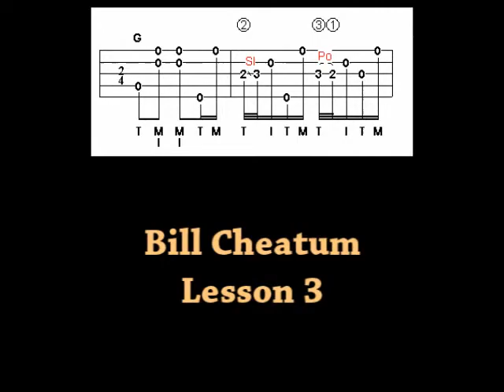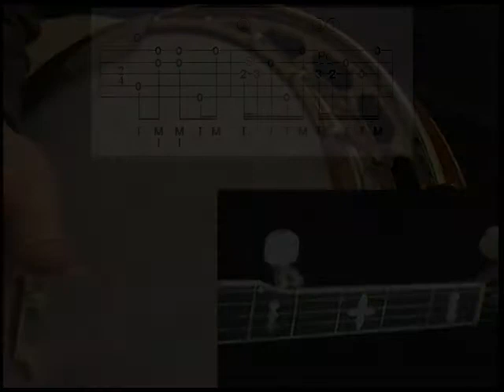Bill_Cheatum Lesson 3